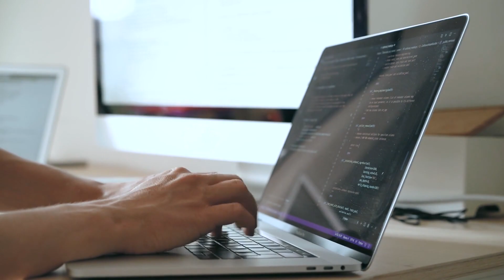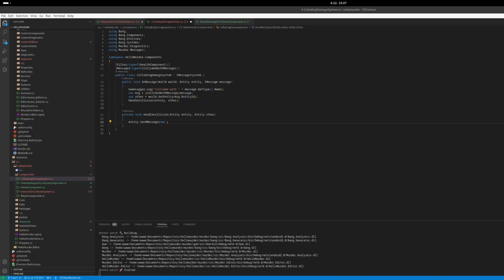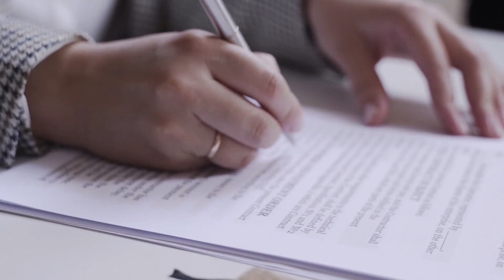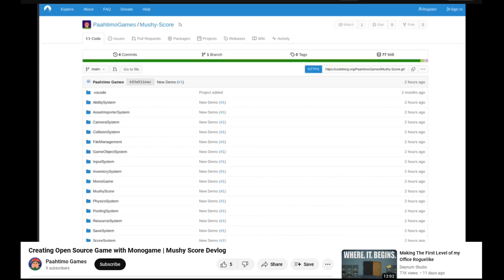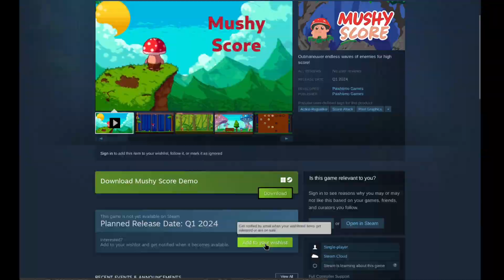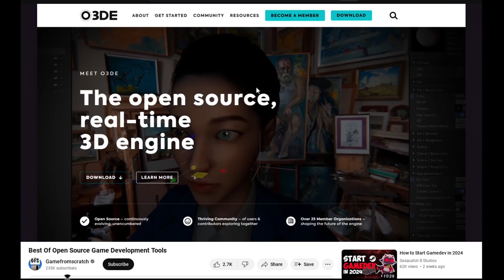1 Year After Abandoning Unity for Monogame | Mushy Score Devlog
One have been developing Mushy Score for one year using monogame and decided to share my journey. It all started when I abandoned by dream game idea and started doing something smaller. Hope this video is inspirational for you and help you achieve your goals!

Chapters:
0:00 Intro
0:20 Planning the game idea
1:20 Why I chose Monogame over Unity
1:56 Progress of the development
2:38 Creating my own game company
3:26 Quitting my job
4:25 Takeaways from the journey

Stock Footage and Images Used:
Thrash can by Clker-Free-Vector-Images from Pixabay
Angel wings and helo by Edurs34 from Pixabay
Arrow by mireyaqh from Pixabay
Complication of response from Unity Developers image from "Unity’s new pricing model shocks the gaming community" at androidb
Men competing in a Video game by RDNE Stock project from pexels
A Person Signing a Contract by Pavel Danilyuk from pexels
A ay Man In Despair by RDNE Stock project from pexels
A Man Doing Sign Language by Tima Miroshnichenko from pexels
Man With Cash in his Hand by Karolina Grabowska from pexels
View Of Coniferous Trees In Winter by Ruvim Miksanskiy from pexels
Woman timelapse by Kindel Media from pexels